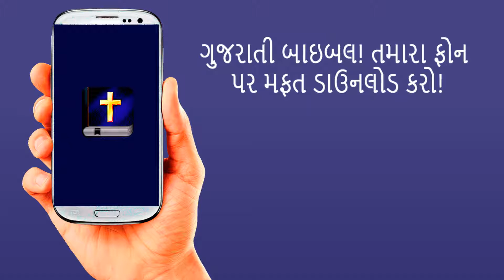બાઇબલ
આ એપ્લિકેશન તમને મદદ કરી શકે છે! તેમાં પવિત્ર બાઇબલ ગુજરાતી માં છે, તમારા ફોન પર મફત છે!